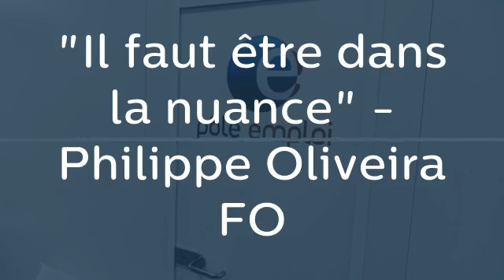"Il faut être dans la nuance" - Philippe Oliveira FO